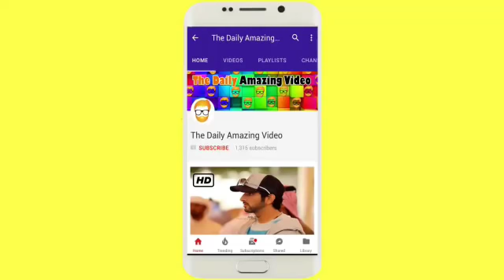Sheikh Hamdan Crown Prince Of Dubai